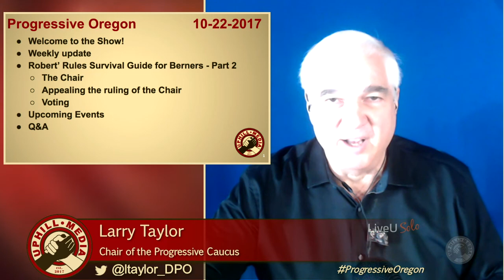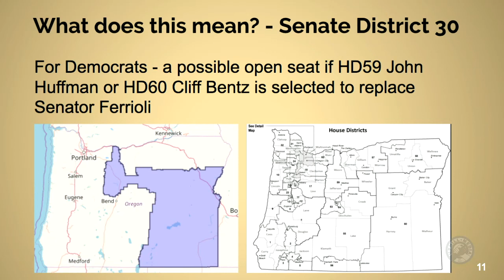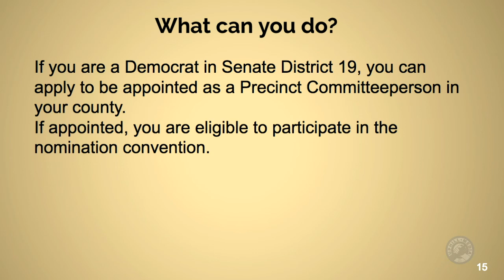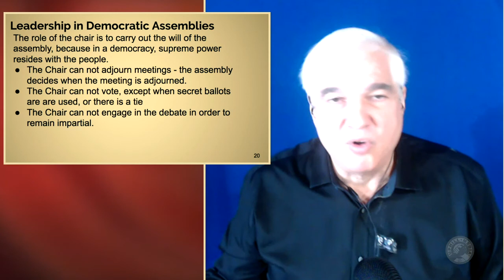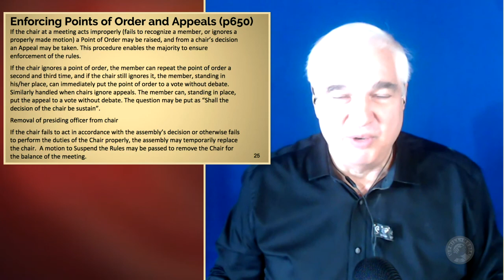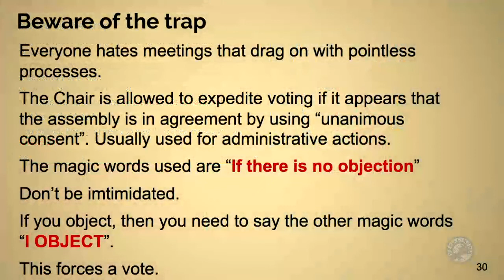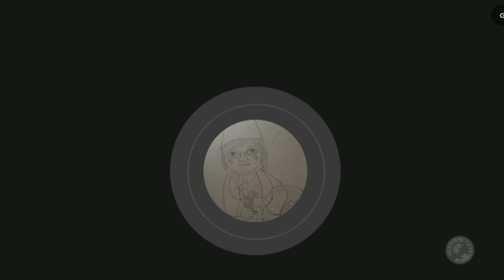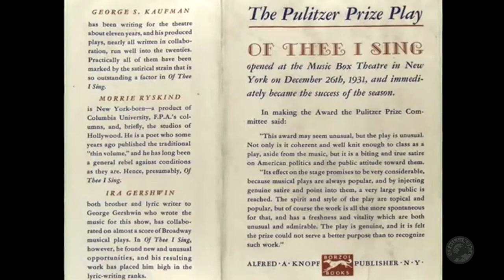Progressive Oregon with Larry Taylor - Roberts Rules Survival Guide Part 2. - October 22nd, 2017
Join Larry Taylor & Betsy Cunningham in a conversation about Oregon progressive politics. Sundays @ 10am Pacific. This Sunday, Roberts Rules of Order - A survival Guide for Berners - Part 2.

Uphill Media on Twitter is Bernie2016TV (John)